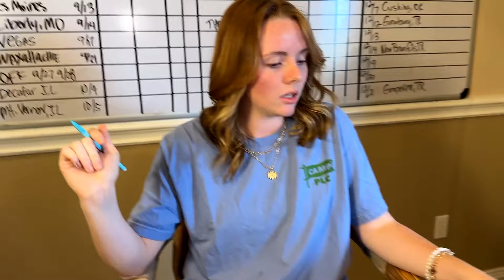Episode 1: "The Plan" | William Lee Wise County Dog Catcher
Episode 1: "The Plan"
William Lee's journey to VP in 2040 starts with...dog catching? With Lisa Bruce and Audie Martin helping, a plan takes shape.